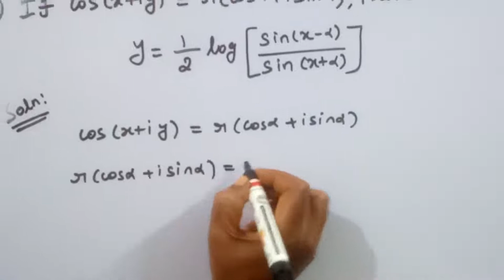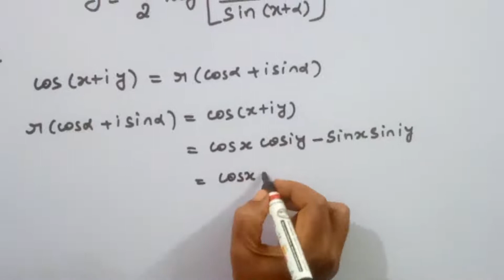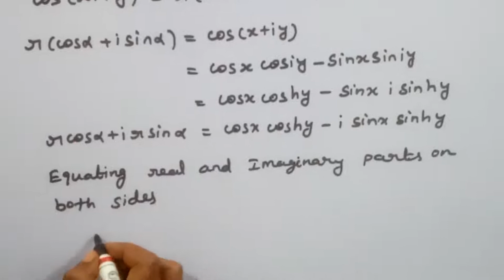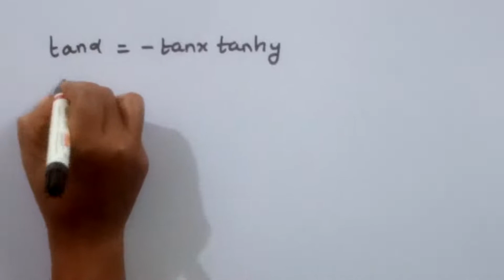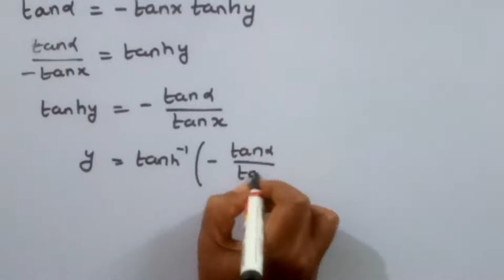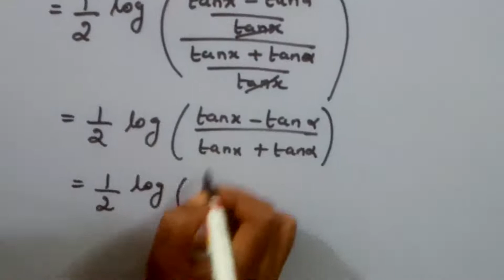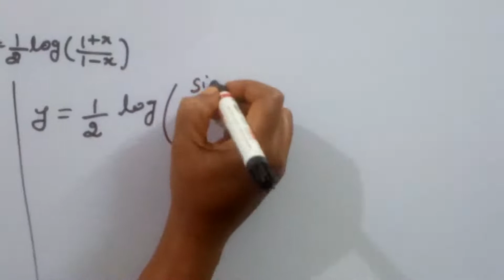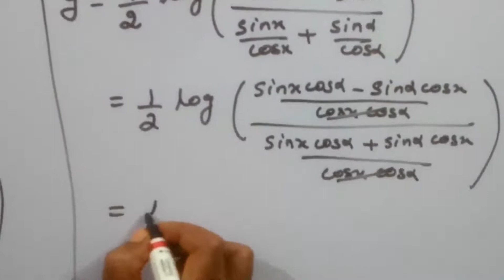TRIGONOMETRY HYPERBOLIC FUNCTION PROBLEM/BSC MATHEMATICS/KS UG MATHS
In this video we have discussed hyperbolic function problem 8